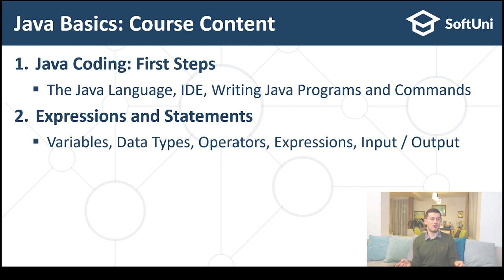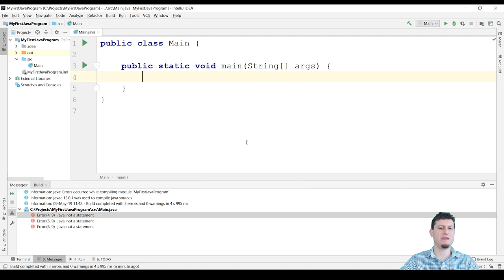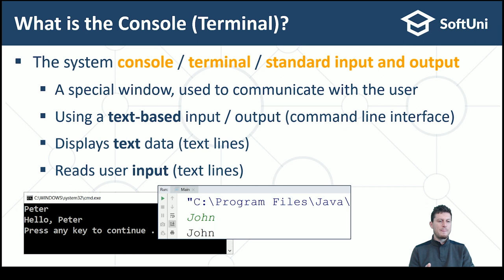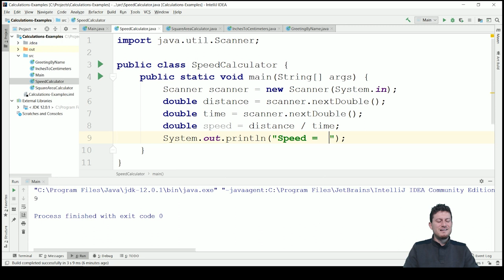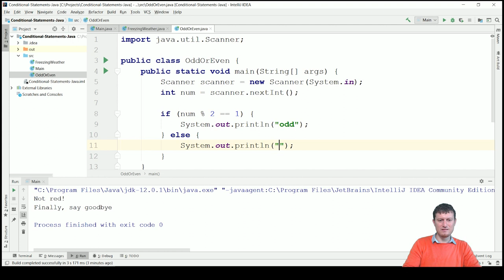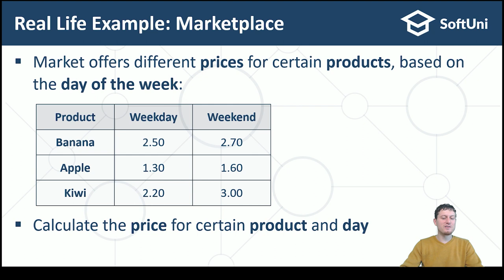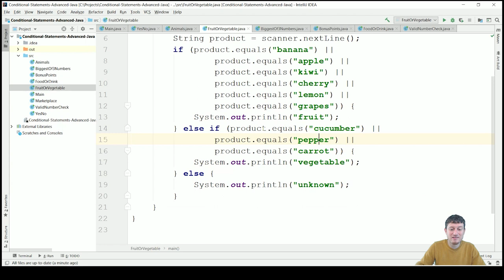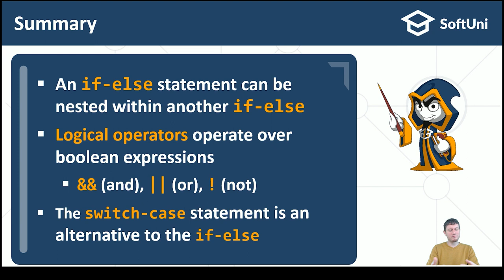[2021] Full Java Basics Course (Part 1 of 2)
In this first part of the free Java course for absolute beginners, learn the fundamentals of programming, algorithmic thinking, and problem-solving, using Java. Get familiar with basic syntax, data types, variables, conditional statements, and much more.

00:00 Course Intro
04:43 What Will You Learn During the Course?
13:09 Get familiar with our code grading system (the Judge)
17:00 Welcome to Java Programming
40:00 Java Language: Overview
1:04:04 IntelliJ IDEA - Modern IDE for Java Developers
1:40:43 Expressions and Statements in Java
3:56:37 Conditional Statements: if-else
4:41:10 Debugging the Code: Breakpoints and Code Tracing
5:29:54 Conditional Statements - Advanced Conditions
5:55:44 Logical Operators: AND, OR, NOT, Brackets

This course teaches skills, not just theory. Each course video comes with carefully prepared hands-on practical exercises, where you write code to solve practical problems, run and test your solutions, maybe make mistakes, fix them, and test your code over and over until it finally works properly. The entire course provides more than 70 exercises, with automated grading in the SoftUni judge system. You can find the link in the blog post.